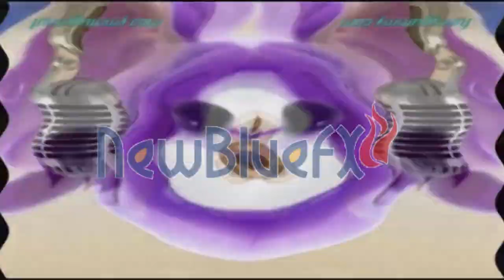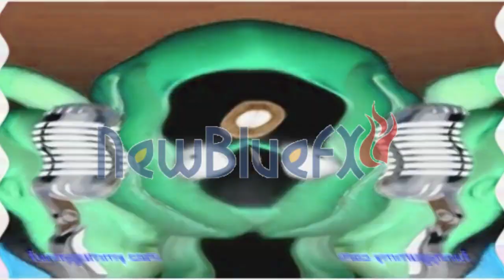Preview 2 Gummy Bear Sparta Remix Effects in Vormulator V6